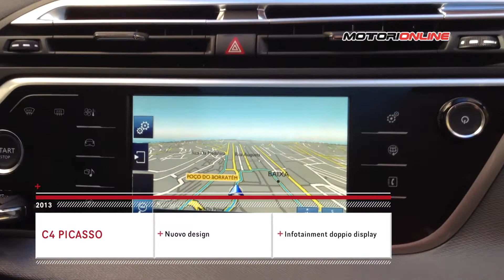Citroën C4 Picasso MY 2013 sulle strade di Lisbona e Cascais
Abbiamo fatto un breve giro a Lisbona con la nuova Citroen C4 Picasso, in arrivo nelle concessionarie italiane. Servizio su